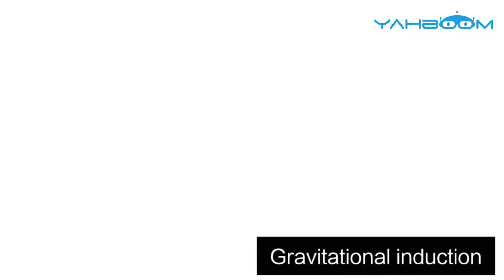Yahboom starter kit and smart robot 2in1 for Arduino smart car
Yahboom Smartduino robot is developed with well-known Arduino UNO R3 as core controller.This car is not only a robot car based on Arduino, but it is also a standard starter kit.It is good for training the students' programming skills and practical ability.